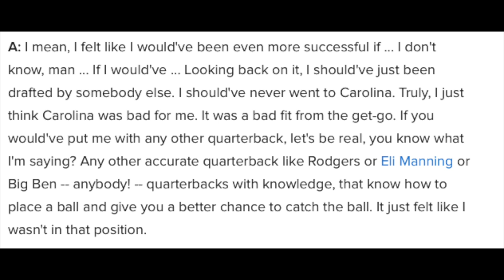CAM NEWTON CONFRONTS KELVIN BENJAMIN!!!!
FOLLOW AYEJAY!!!